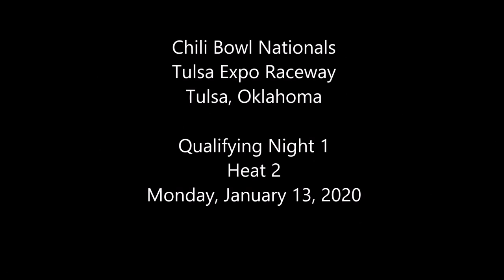2020 Chili Bowl - Monday Heat 2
ChiliBowl2020 Monday Heat 2 (8 Laps): 1. 22S-Sean McClelland[2]; 2. 5-Chase Briscoe[7]; 3. 86C-David Camfield Sr[1]; 4. 47K-Kevin Brewer[4]; 5. 155-Ryan Truitt[3]; 6. 1B-Anton Hernandez[5]; 7. (DNF) 5F-Danny Frye III[8]; 8. (DNF) 8-Alex Sewell[6]